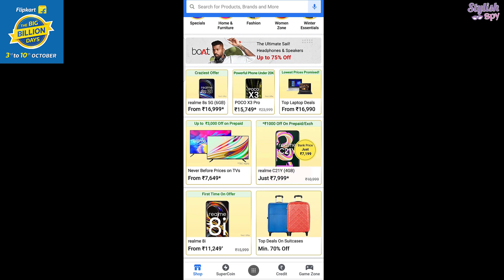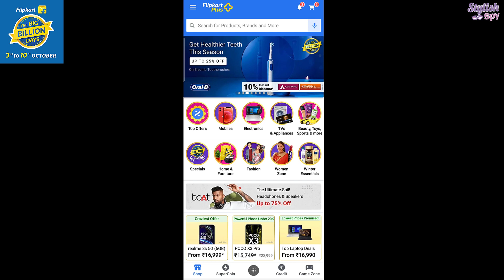*Huge* Flipkart Designer Kurta Set Haul | 80% Off Flipkart Big Billion Days | Flipkart Sale 2021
Copyright: All the content of this channel is made by channel owner Shubhangi Gupta(Stylish Spy), do not copy or use any content without permission.